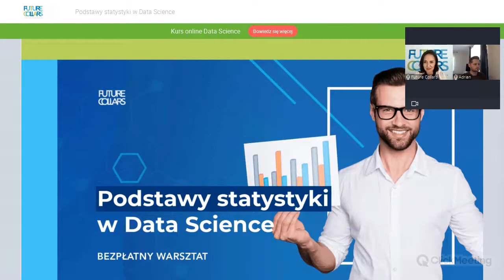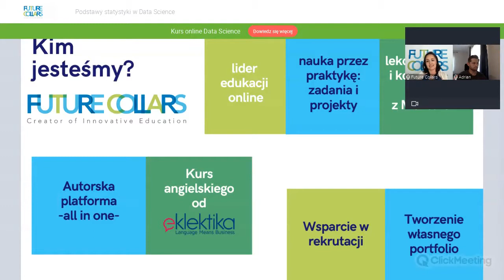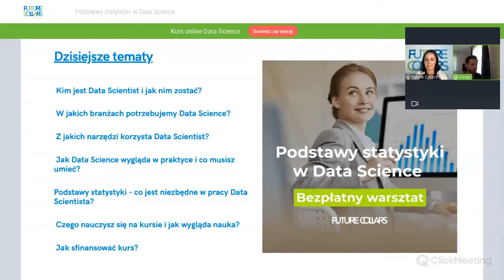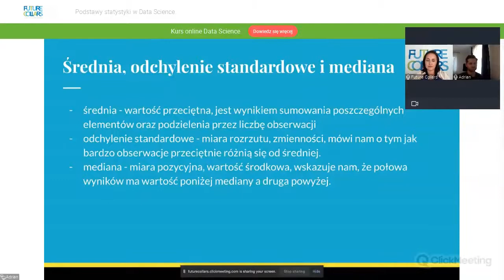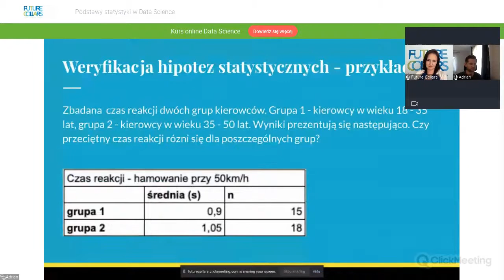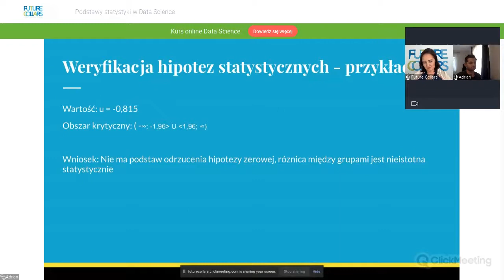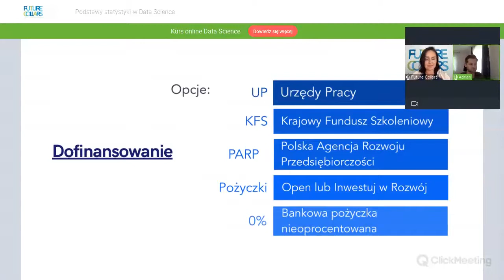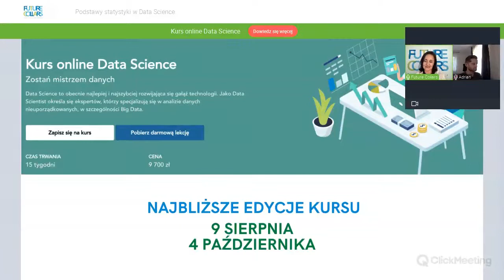Podstawy statystyki w Data Science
Chcesz zbudować pewną przyszłość?  Władając danymi możesz liczyć na ciągły rozwój, brak stagnacji, wiele ofert pracy i wysokie zarobki 👑💰 Dane mają dziś ogromną wartość i jest ich coraz więcej, dlatego specjaliści Data Science są tak rozchwytywani na rynku pracy 🤩

Zapisz się już dziś na kurs Data Science - liczba miejsc jest ograniczona